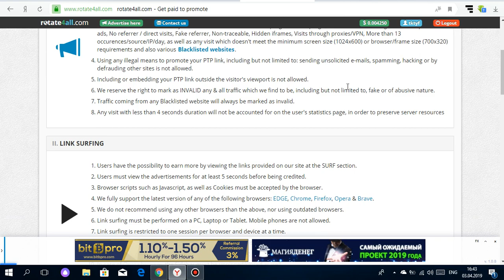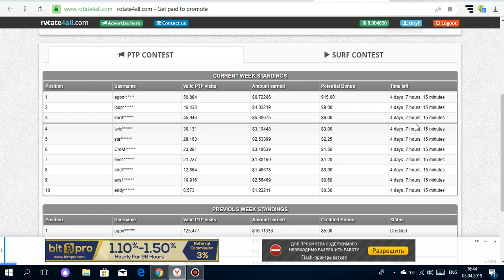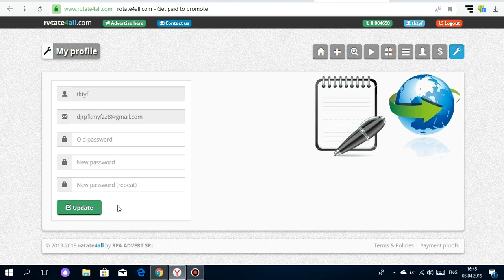Без вложений. Букс Rtate 4 all вывод от 5 $